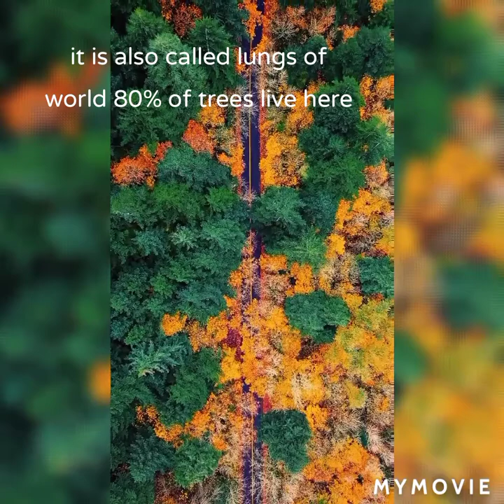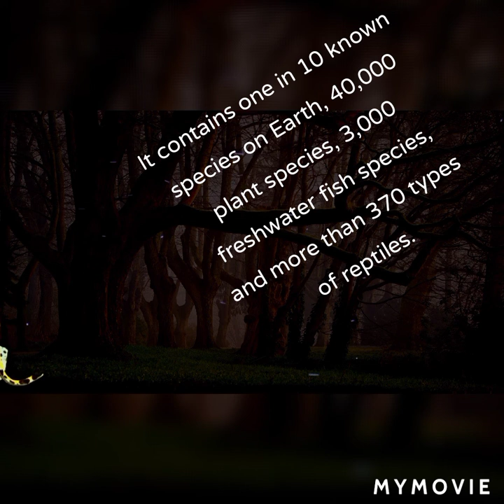Seeking Amazon | Is Amazon really Great ??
LET'S TAKE A OATH TO NOT CUT TREES ..
LETS LIVE SIMPLY

Hello people of world , in this episode I have shown some interesting facts about Amazon forest . please take view .